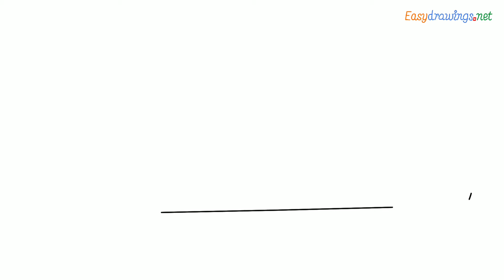How to draw a Police car step by step for beginners